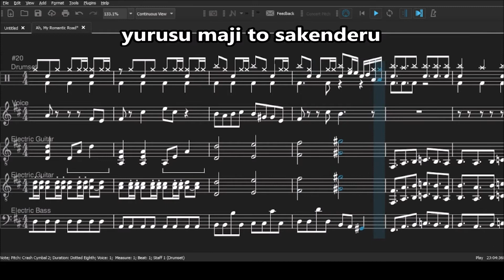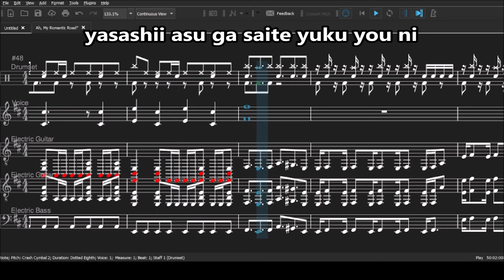Skeleton Knight in Another World OP『Aah, Waga Rouman no Michi yo』by PelleK (Instrumental/Karaoke)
hey the singer sounds like Pellek